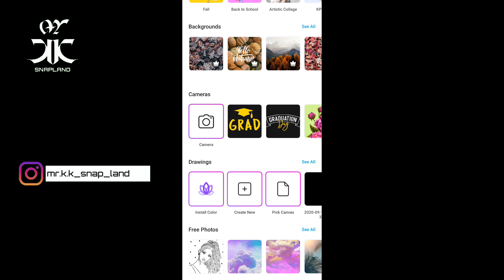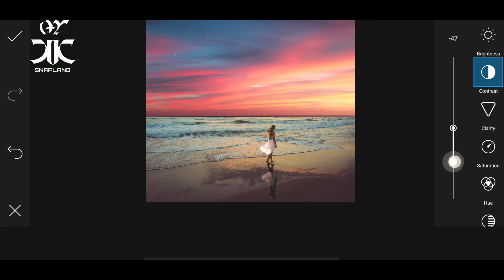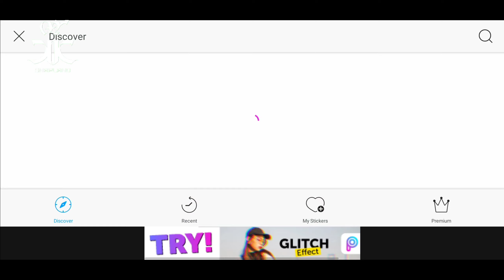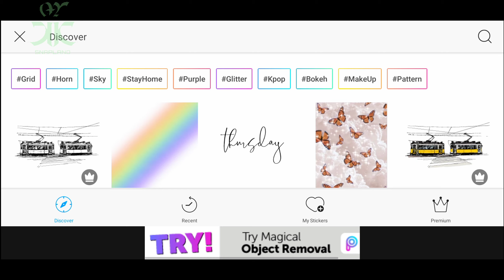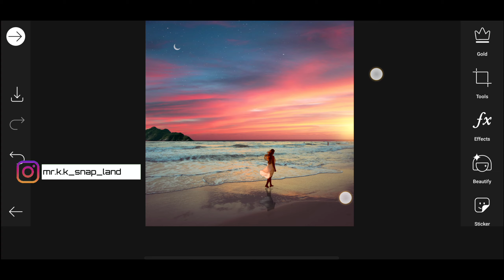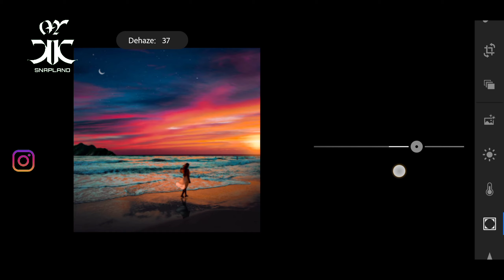BEACH SKY TUTORIAL | PICSART TUTORIALS | FREE PICSART TUTORIALS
My channel is fully based on the photography and editings, you can watch and learn the photography and editings by watching the videos in my channel.
Watch and learn the best landscape and photo editings on my channel..

you can also follow me on the Facebook

USE SONG IN THE VIDEO
N3WPORT - Power(feat.braev)